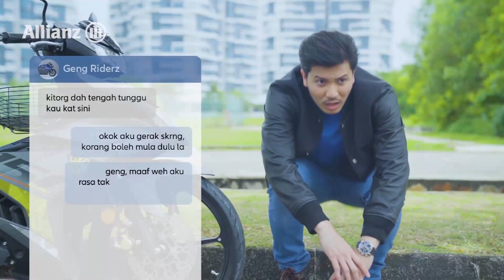Iklan ALLIANZ [Bantuan Tepi Jalan] (2022)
Terbitan 2022.